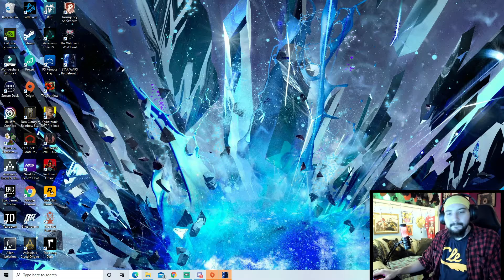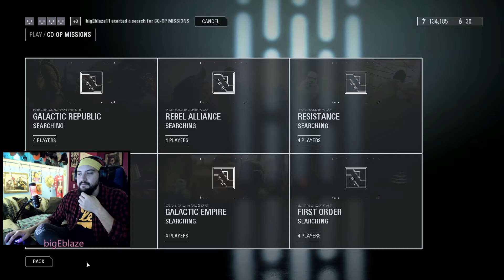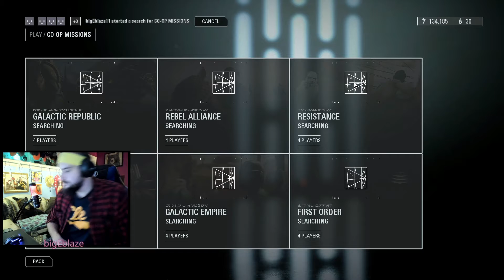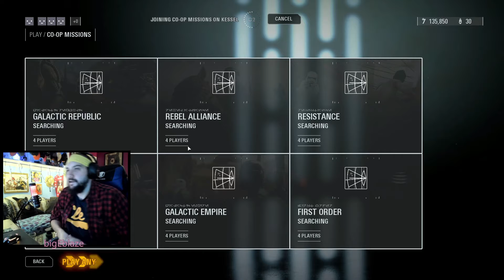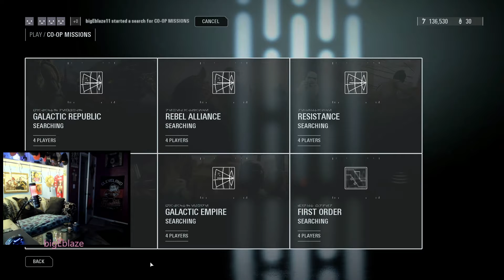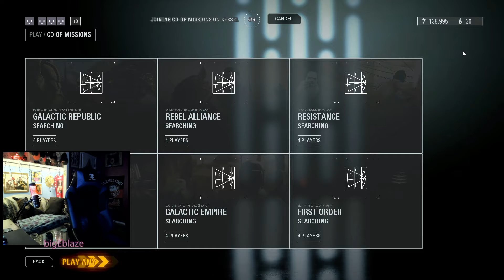Blaze Plays Star Wars Battlefront II w Friends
Full stream from Friday, Jan. 29, 2021.

Find "light on the games, hard on the snacks" JanPretzels and Twitter @ janpretzels.

Find "below average gameplayer" and all-around cool guy BruceCooper and Twitter @ brucecoopertv.

Find "Australian bloke and massive fan of dark, gritty science fiction, fantasy and horror" ChorizoLips and Twitter @ chorizolipss.

Find him on Twitter, Instagram, and TikTok @ bigEblaze.